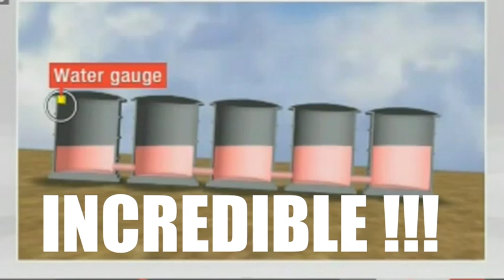FUKUSHIMA dumb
storage tanks for radioactively contaminated water built on slope leaks at fukushima npp